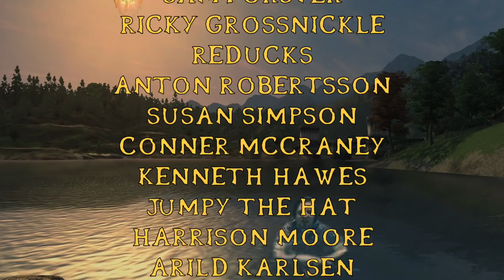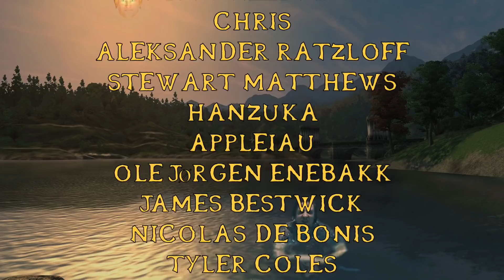Let's Play The Elder Scrolls IV: Oblivion - Ep 51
Get to Hunting, Meat by theycallmebrandon

Outro card by @voodoo_queen_a